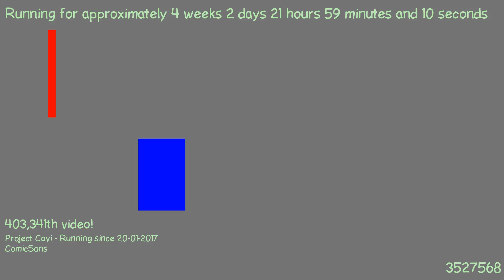1487621006 - Webdriver Cavi - F_1